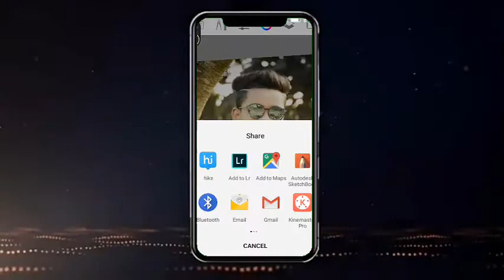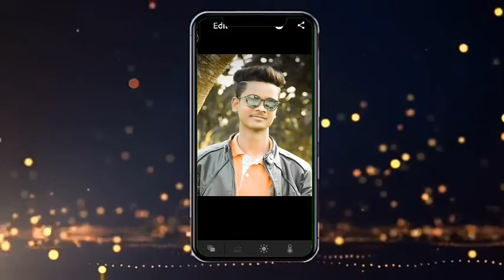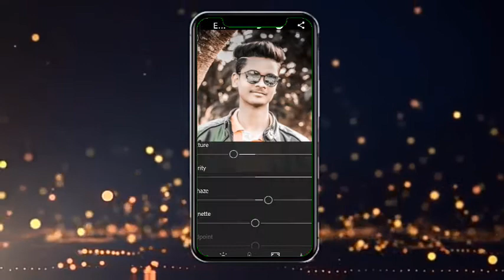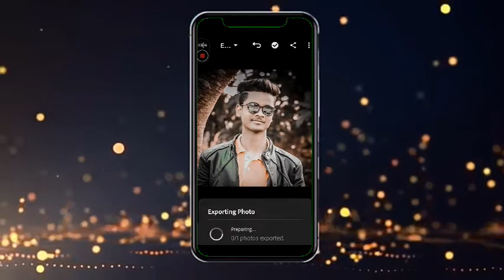Bahgraun edit Kyasi Karya and fahs edit